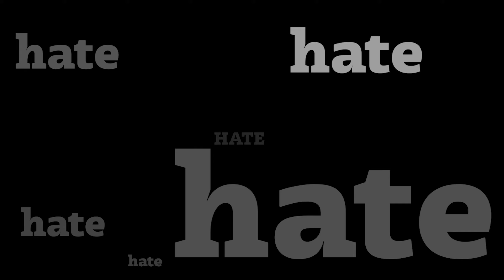10 | "BOLTER TISSUE" | Dying Light: Enhanced Edition | Playthrough | (PC)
•  10 | "NEST EXPLOSION" | Dying Light: Enhanced Edition | Playthrough | (PC)
Let's Play - Dying Light - Part 10

Watch this deeply interesting Zombie Survival Horror game set in the middle of a broken down city full of gangs and scary zombies that are somehow great at parkour during the night

• Outro Song